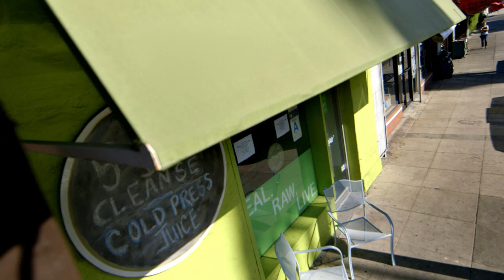ULTA Beauty Trading Faces: Hollywood/Dollywood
Changing your makeup routine can be fun! We invited two women from Hollywood, CA & Dollywood, TN to swap styles. Watch to see the beauties at play for before & after photos, their personal beauty tips and all the products they used to get their looks. If they can try something new, so can you!